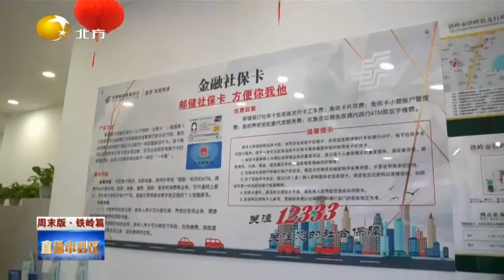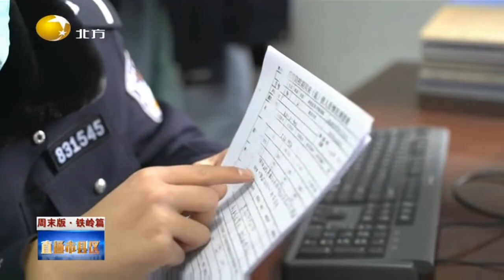“我为群众办实事”推进党史学习教育走深走实